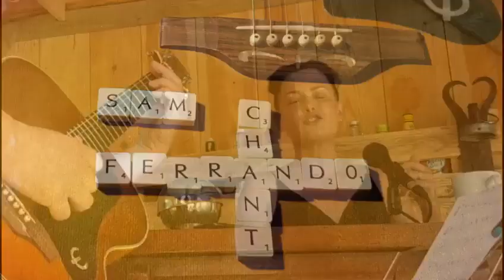Bordo Sam songs Cocktail & Concert Bordeaux Musiciens mariage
Bordo Events Musiciens à Bordeaux Bergerac Libourne pour concert et cocktail de mariage